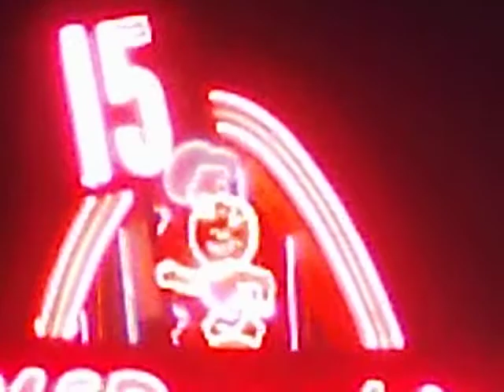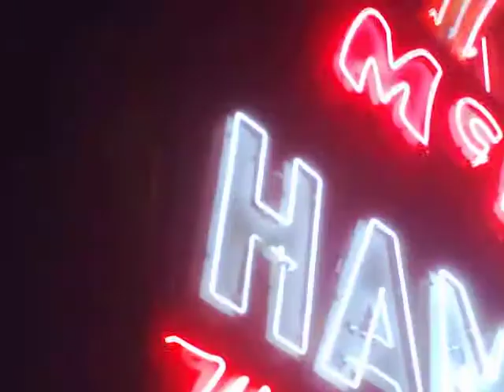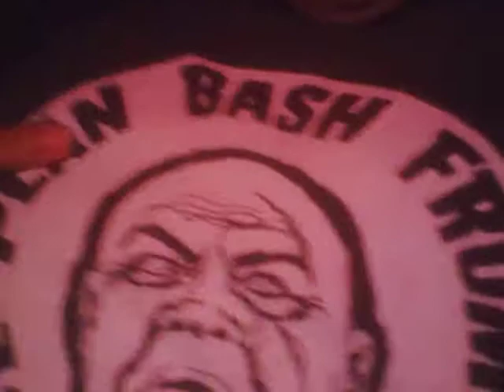David ROCK Nelson at Original, very 1st "McDonald's" Fri. nite in Des Plaines, IL. 5-11-12, 9:00 pm.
David ROCK Nelson at Original, very 1st "McDonald's" Fri. nite in Des Plaines, IL. 5-11-12 at 9:00 pm CST. Located on Lee St. just S. of the intersection at Rand & River Rds. in Des Plaines, IL., "The City of Destiny"! As Vampire Hunter Jack CROWE(James Woods) said to Padre in John Carpenter's "Vampires"(1998): "Language, ROCK, language"!